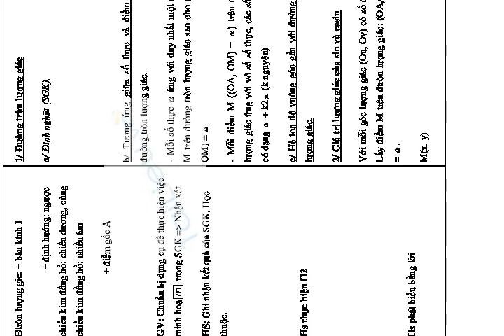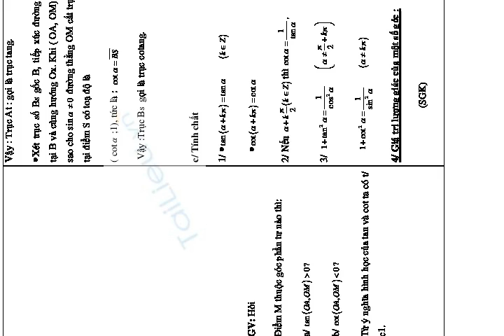Tiết 78, 79. GIÁ TRỊ LƯỢNG GIÁC CỦA GÓC, CUNG LƯỢNG GIÁC